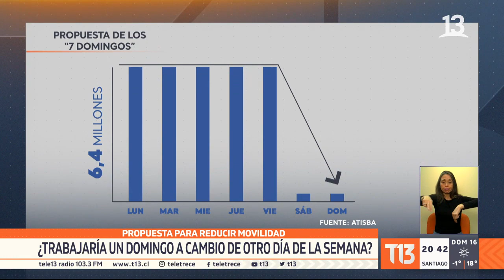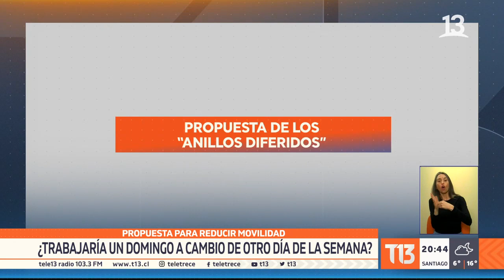Propuesta para reducir movilidad: ¿Trabajaría un domingo a cambio de otro día de la semana?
¿Qué le parecería intercambiar el descanso de un domingo por otro día de la semana para así bajar el flujo de personas durante la pandemia? Se trata de los "7 domingos", una propuesta para disminuir la movilidad de los santiaguinos en hasta un 25%.